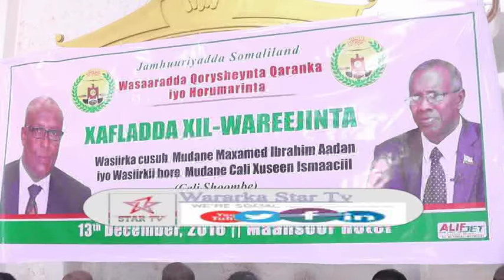DAAWO MUNAASIBAD AY XILALKA KULA KALA WAREEGAYEEN WASIIRKII HORE QORSHAYNTA IYO WASIIRKA CUSUB QABO